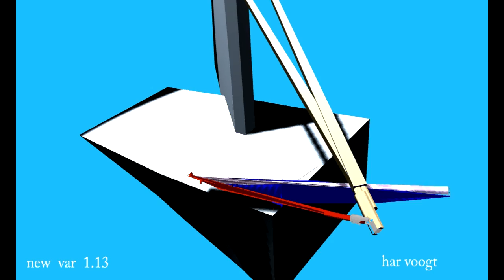new v1 13 042 xt